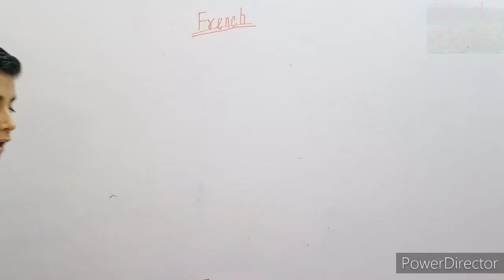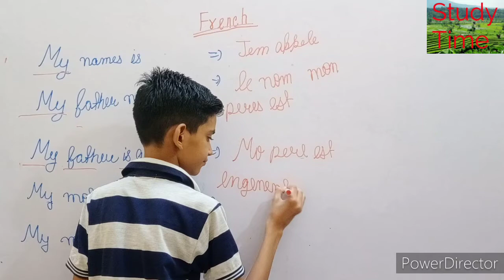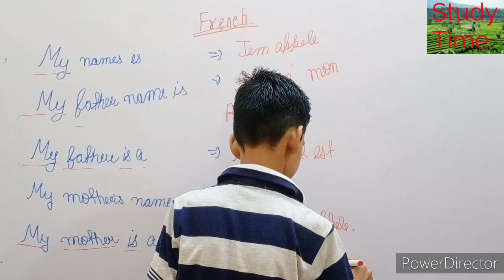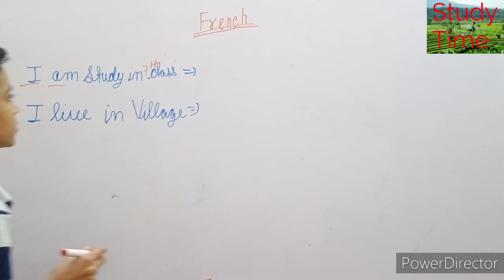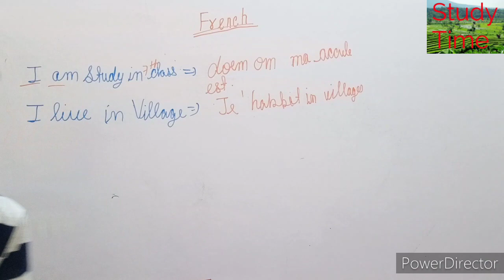Introduction in French Learn French Language Lesson-6 BY-Jayant Choudhary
French with jayant choudhary #